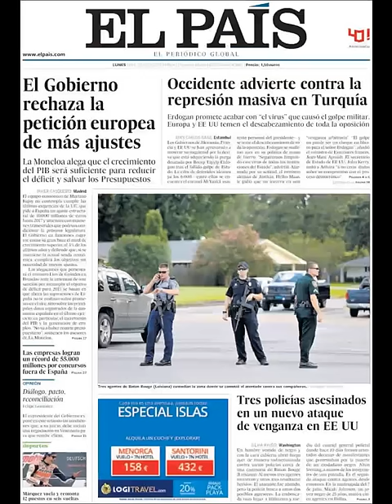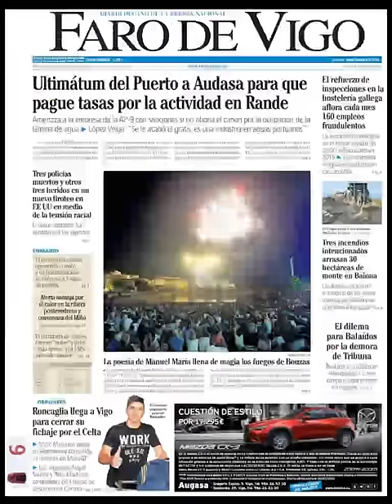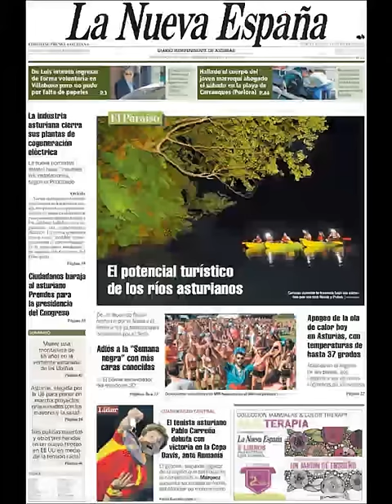Noticias Lunes 18 Julio 2016 Principales Titulares Portadas Diarios Periódicos España Spain News